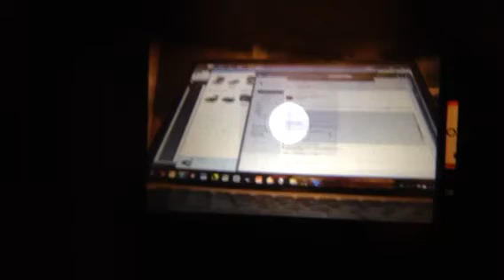Canon F-1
Aperture needle demo